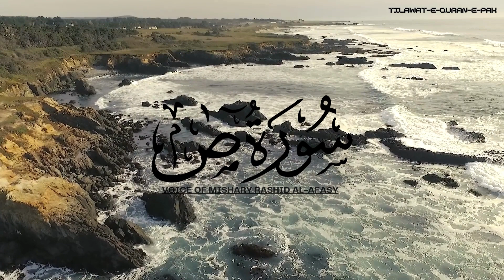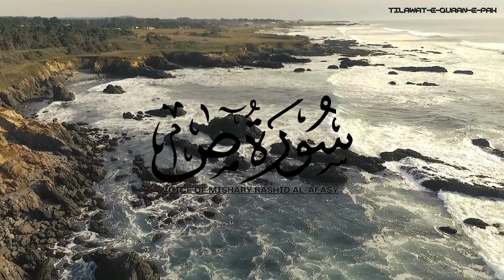Surah Sad by Voice of Mishary Rashid Al-Afasy - Tilawat-E-Quran-E-Pak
This video is contain Beautiful Recitations of Surah Sad in the Soulful voice of Mishary Rashid Al-Afasy. If anyone want peace then must be listen this recitation of Surah Sad.